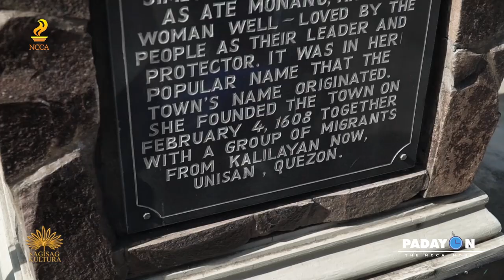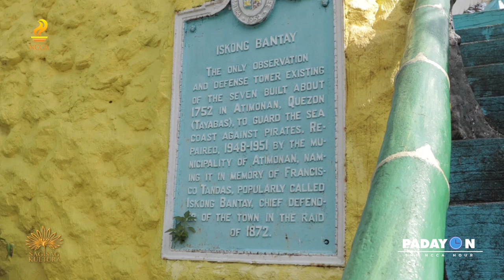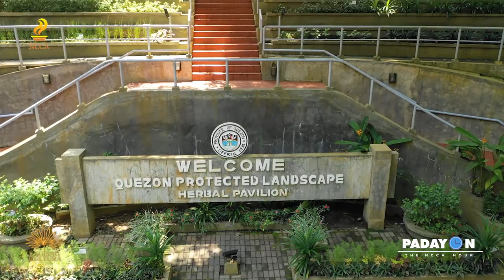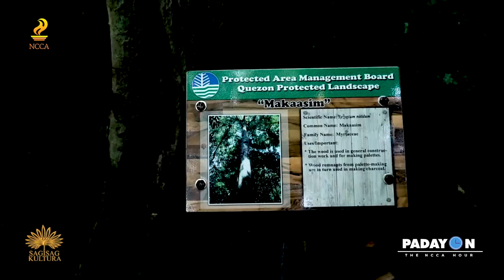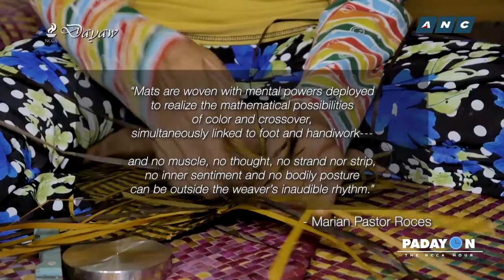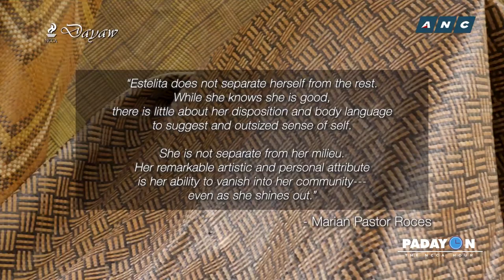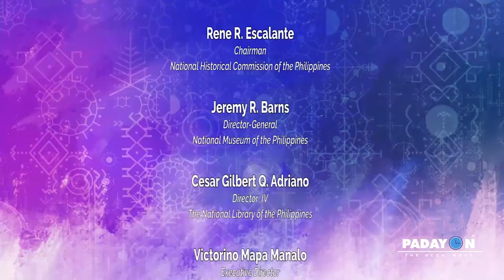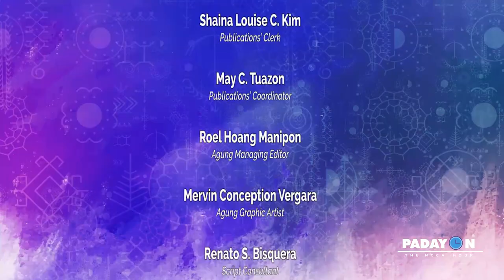PADAYON PRESENTS (E27)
Para sa ika-27 na episode ng Padayon Presents, ating matutunghayan ang Sagisag Kultura TV Likhang Yaman ng Atimonan, at susundan ng Dayaw TV A New Champion, Estelita Bantilan.

Itinatampok sa Padayon Presents ang mga nakaraang produksiyon ng NCCA gaya ng Sagisag Kultura TV (Likhang Yaman at National Artists Series), Dayaw TV, at Buhay na Buhay -- mga palabas na umere na sa iba't ibang news channels sa bansa.

Ang Padayon Presents ay bahagi ng seryeng Padayon: The NCCA Hour, hatid ng Komisyon at ng Cultural Center of the Philippines CCP Office of the President, at eere tuwing Martes at Huwebes.

Sulong na!